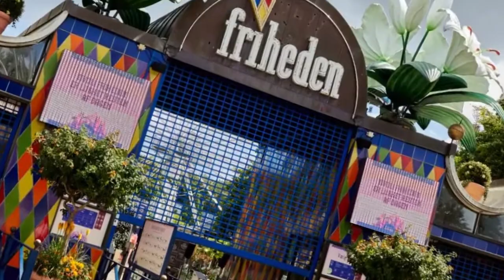Police: 14 year old girl dies on Denmark amusement park ride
Police said they got a call at 12:50 p.m. that a car was stuck in a ride in Tivoli Friheden and several people were stuck. Two people were sitting on the rear seats and were taken by emergency workers, the newspaper reported. Ragborg Olsen told the Ekstra Bladet daily that the two had been seriously injured and were taken to the hospital.